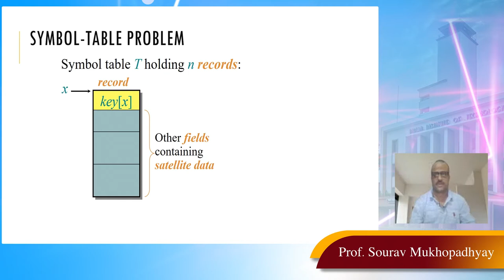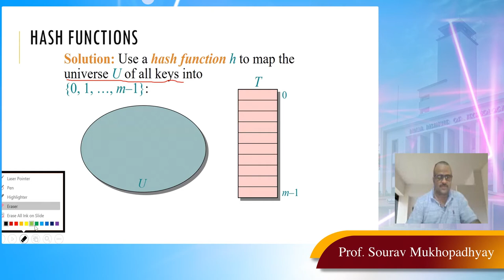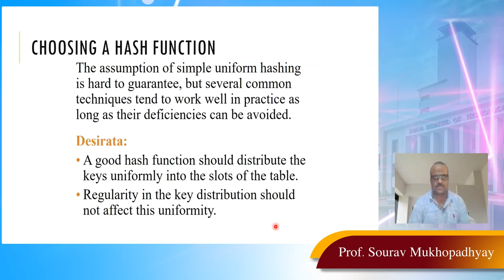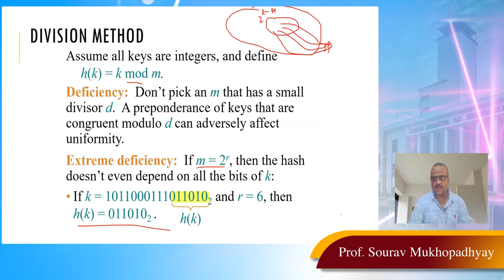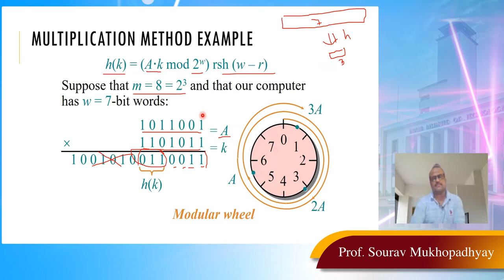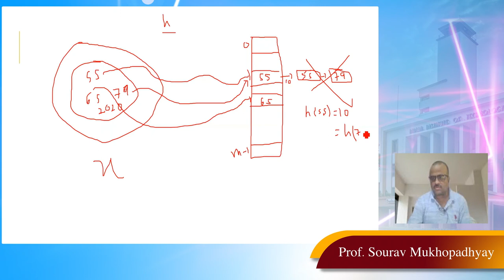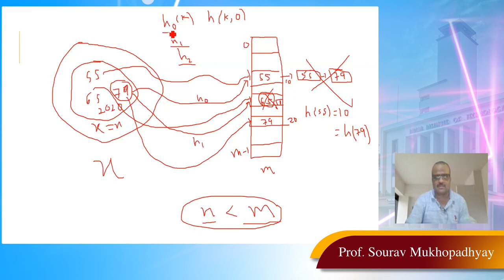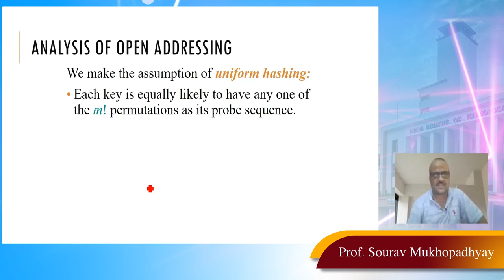Open Addressing Hash Functions